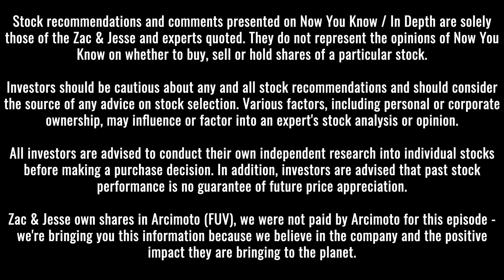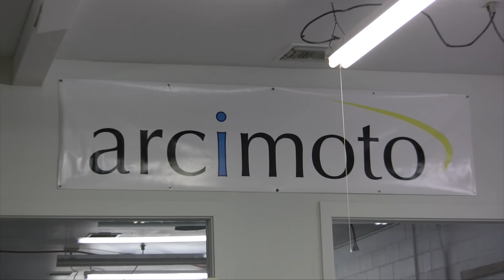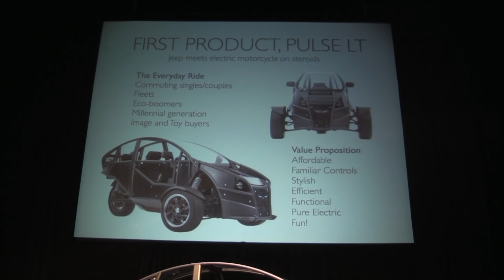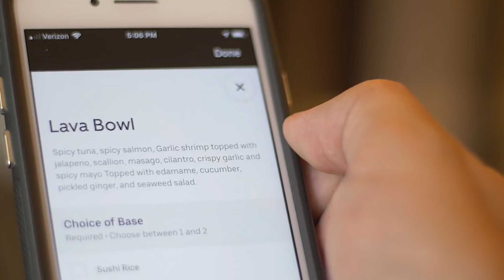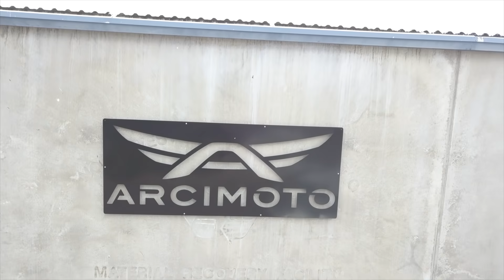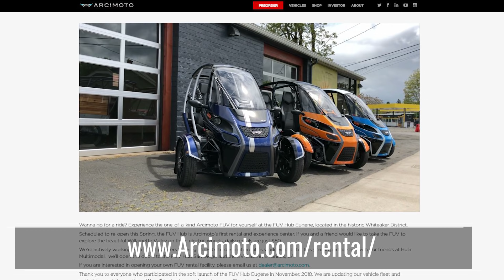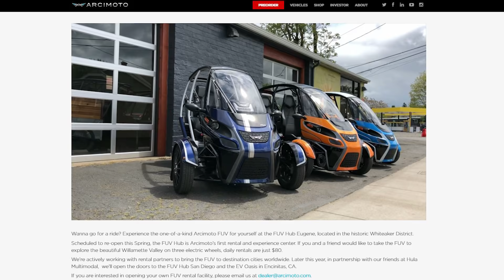The FUV Has Arrived! Arcimoto | In Depth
On today's episode of "In Depth" Zac & Jesse have a chat with the CEO of Arcimoto, Mark Frohnmayer, about all the exciting news about Arcimoto!